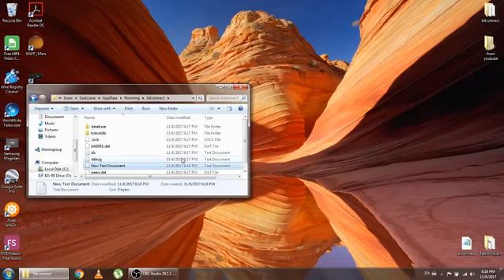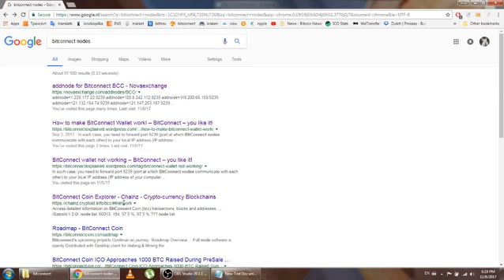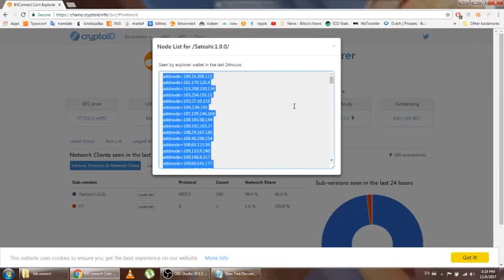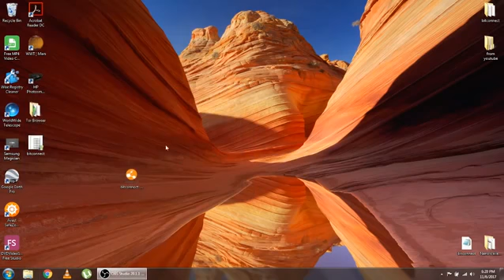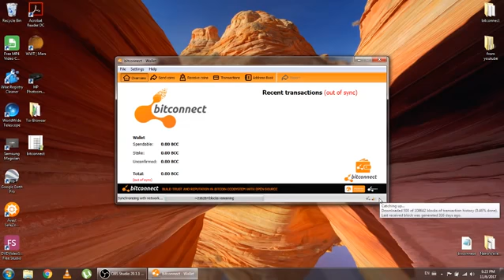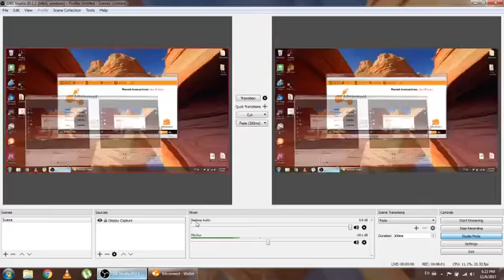How to synchronize QT WALLET with network Windows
Bitcoin atm
bitcoin wallet
bitcoin mining
Bitconnect
Bitconnect lending
Bitconnect mining
Bitconnect scam
Bitconnect ponzi
Coinbase
crypto
cryptocurrency
cypto wallet
cryptocurrency wallet
crypto currency mining
ethereum
ethereum mining
buy bitcoin
bitcoins
Bitcoin cash
top bitcoin
bitcoin site
bitcoin sites
doge coin
coins blockchain
blockchains
blockchain
mining bitcoin price
litecoin
monero
auger
maidsafe
maidsafecoin
steem
steemit
factom
lisk
coinbase
genesis mining
cloud mining
ethereum classic
ripple
Irs
davor coin
Bitcoin crash
Ethereum crash
High school dropout
NBA draft
Lonzo Ball
Prodigy
Mob Deep
Facts
Mark Cuban
Capitol hill
tron trx
Government
Microsoft
Summer league
Kardashian
Jay Z
Janet Yellen
Bitcoin crashed
Pump and dump
Master nod
Firesale
game of thrones
hbo
Zion Williamson
Blockchain
Ron Paul
Donald Trump
Goldman Sachs group Inc
Arirang News
Asian Markets